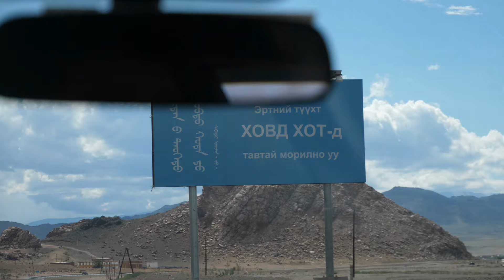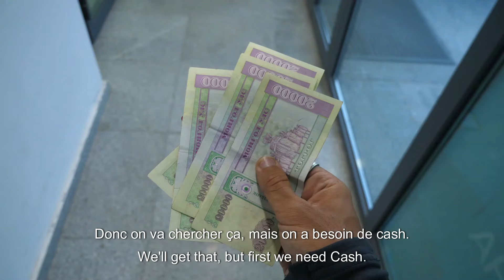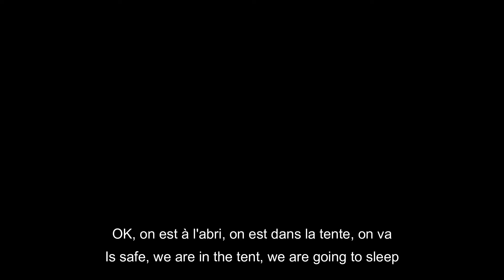BJP | Extra : HOW IS TRAVELING IN MONGOLIA ? (ACT III)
Préambule : ce troisième acte vient ponctuer notre vidéo sur la Mongolie (BJP Road | Chapitre 07). Nous vous conseillons de visionner ce contenu dantesque avant de vous plonger dans celui-ci. A vos risques et périls !

C'est le grand retour du Vlog ! Depuis les plongées australiennes et le documentaire sur les éléphants de Sumatra, nous n'avions pas consacré beaucoup de temps aux capsules BJP Extra.

Aujourd'hui, nous vous proposons une vidéo "behind de scene" de 24 heures ! Le bivouac, l'auto-stop, les longues marches et les captures cinématographiques ...  Plongez dans la tente et (re)vivez avec nous cette singulière journée !

00:00 Introduction
02:16 Breakfast
03:05 Drone footage
05:00 Hitchhiking
07:16 Khovd
09:28 Debrief

Rejoignez la BIG Jump Family pour suivre notre grande aventure !